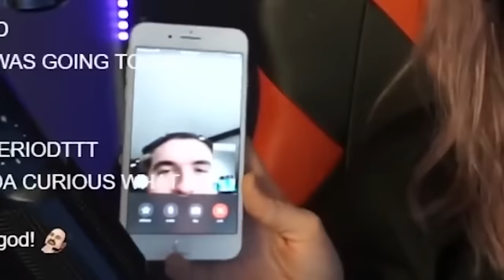jschlatt and minx being a comedic duo for 10 minutes straight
jschlatt and minx being a comedic duo for 10 minutes straight. the best of jschlatt and minx. schlatt and minx sure are something else together. this is a compilation of jschlatt & minx being perfect for each other. schlatt and minx are just too much together sometimes.